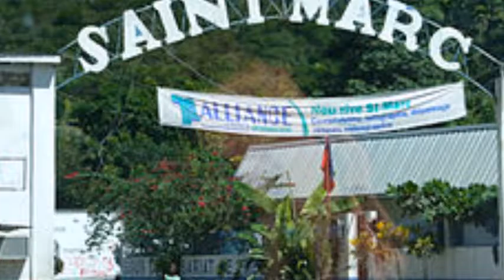VERNEL AUTO SALES